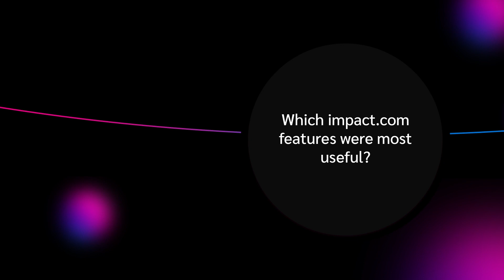Evolving a traditional affiliate agency to something more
Dom Coleridge, Scale Digital’s Commercial Director, tells us working with impact.com has been fundamental to understanding what the agency can offer and how it can grow. Scale Digital has become more than a traditional affiliate marketing agency with hundreds of features available through the platform. Watch to learn more.